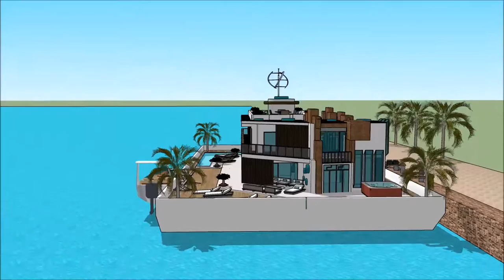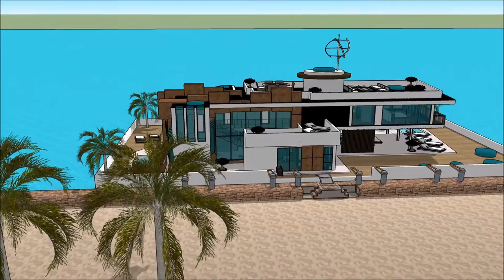Brisbane International Boat Show 2018 Yacht Show 2018 Superyachts and Mega Yachts Houseboats of Br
The houseboatzania launching an innovative high-end luxury yacht houseboat home design potentially as a display of exhibition of the Brisbane International Boat Show 2018 Yacht Show 2018  Superyachts and Mega Yachts  Houseboats of Br.

The collection of the Houseboatzania concept of Brisbane International Boat Show 2018 Yacht Show 2018  Superyachts and Mega Yachts  Houseboats of Br consists of high luxury and architectural art pieces in minimalism combined with living on the waterfront of the harbour of

The houseboat yacht design has the basis to sustain living with high standards and contemporary structural design at Brisbane International Boat Show 2018 Yacht Show 2018  Superyachts and Mega Yachts  Houseboats of Br with numerous of prospects for excessive living and celebrating the desire of life worldwide: